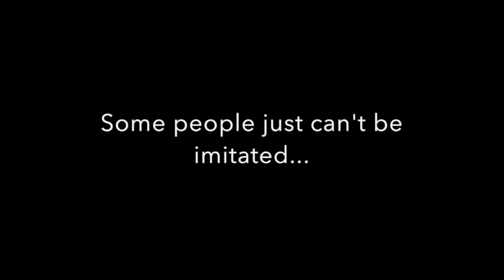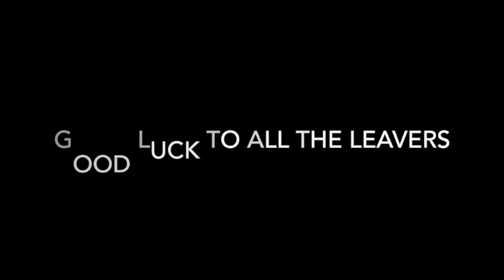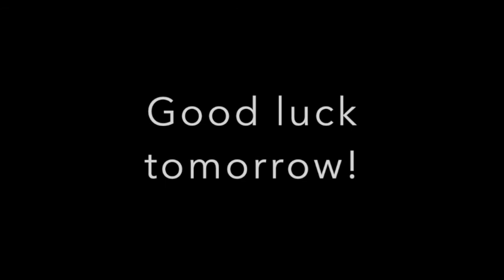Millfield Tennis Leavers video 2017